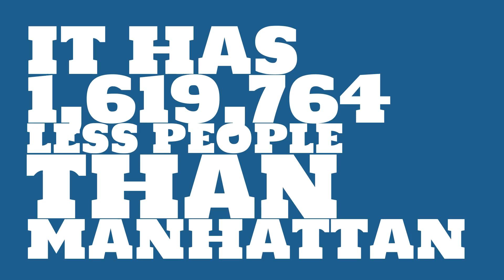What is the population of West Linn, OR?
What is the population of West Linn, OR? How does the size of West Linn, OR compare to other cities?